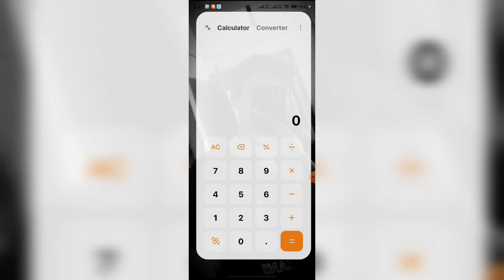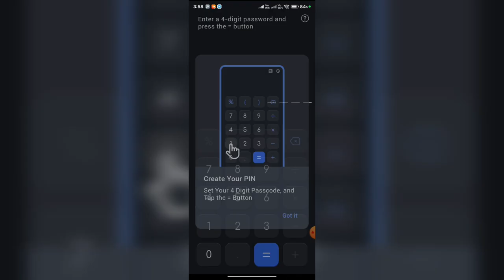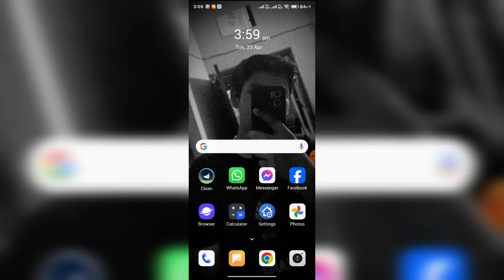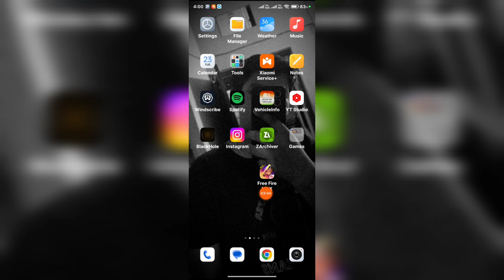How to hide free fire in calculator app || How to hide free fire max in calculator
hide free fire in calculator
how to hide free fire in calculator app
how to hide free fire in call
how to hide free fire in call log
how to hide free fire max in calculator
how to hide free fire in calculator in tamil
how to hide free fire in calculator app in telugu